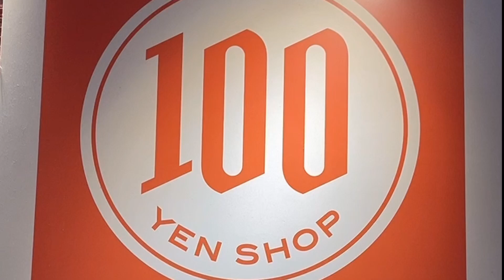100均（アームカバー）はUVカットできてるの？【85日目】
100均のアームカバーやフェイスカバー
はUVカットできてるの？

（Googleから「資格要件が満たされていないため収益化は無効となります。」とメールが来ました。収益化停止になってた(T_T)）
【メール内容】
・お客様の YouTube チャンネル は、YouTube パートナー プログラム（YPP）の資格要件が満たされていない状態となっています。今後 30 日以内に YouTube パートナー プログラムの資格要件が満たされない限り、収益化は無効となります。
YouTube チーム